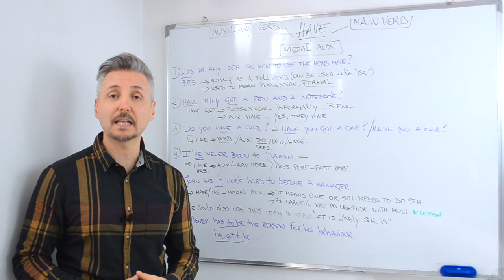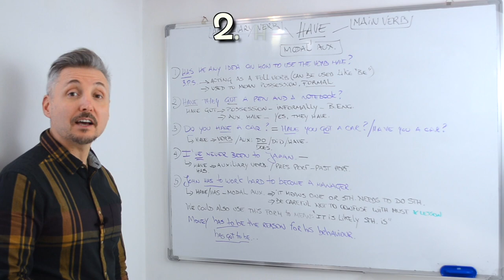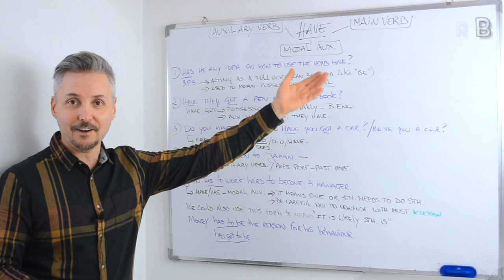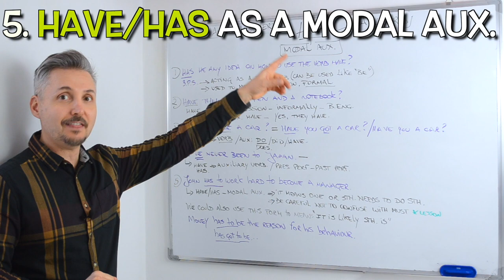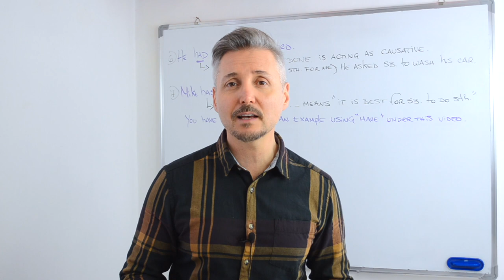Verb have - 6 ways to use the verb HAVE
In this lesson, Mr. P./Marc explains seven different ways you could use the verb have. Some of them being; have/has got to - have/has better, using have as a full verb, modal auxiliary and auxiliary.
He provides simple examples to explain each use. This lesson is designed for intermediate students who wish to improve their English, and for those above levels who wish to clear up doubts about this topic.

Marc is a Canadian English Teacher/Coach from Toronto, in Canada.

Marc has been an English Teacher since 1997, teaching adults and adolescents both in Toronto, and in Rome.

He is an Honorary Fellow in the English Language at UNITELMA La Sapienza University in Rome. In the past, he was also a Language Monitor at the University of Toronto. He has also taught English to many important politicians and celebrities in Italy. He is a certified English Teacher specialized in TEFL, TESL, TESOL (Arizona State University) & TOEFL. Since 2018, he has been attending Queen's University.
He has been teaching ESL at an international high school in Toronto, Canada since 2018.